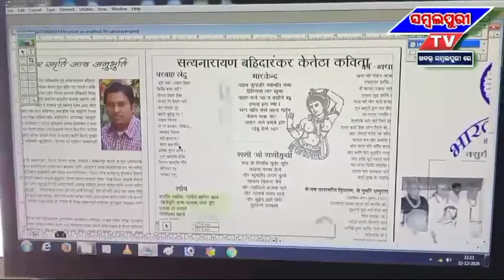An Interview With Bhabani Shankar Bhoi ll Sambalpuri Tv Special ଆଜିର କୁନୁଆଁରେ ଭବାନୀ ଶଙ୍କର ଭୋଇ